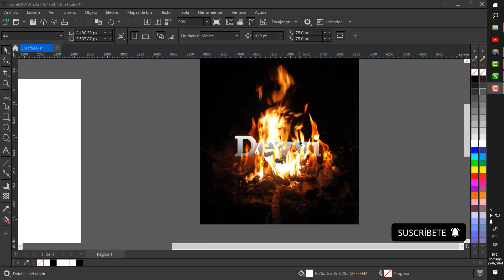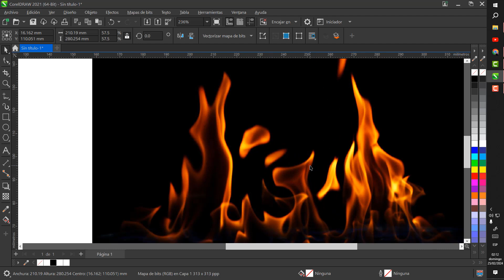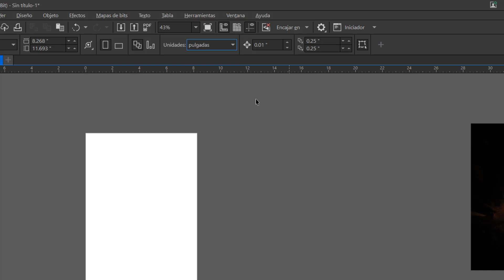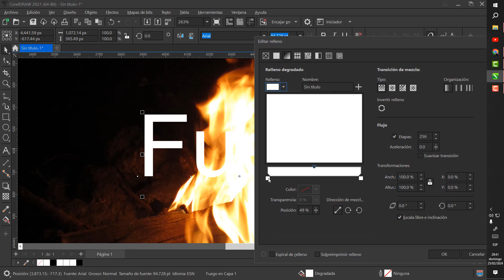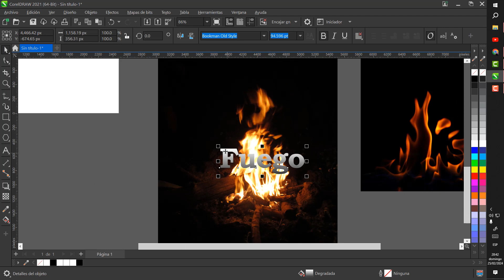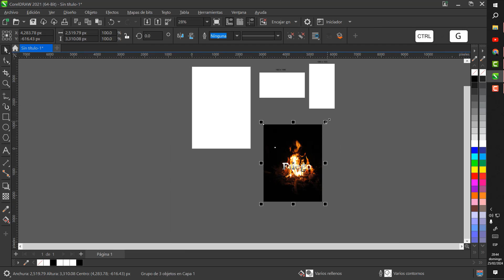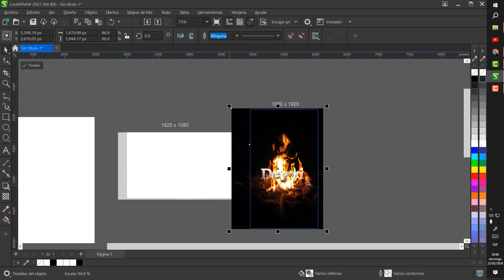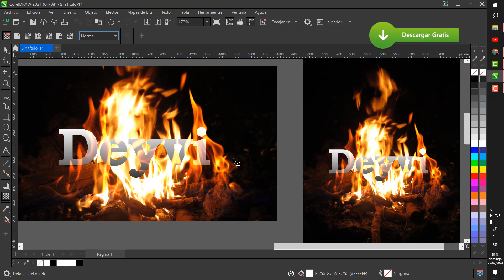🔴COMPOSICIÓN 2 (TRABAJANDO CON MAPA DE BITS) 🦄paso a paso🚀+ Link de descarga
Regalo (Composición 2 + practica)
Opción 1

practiquemos. ✍️GUÍA / TUTORIAL

APOYEN ESTE CANAL (compartir el video)
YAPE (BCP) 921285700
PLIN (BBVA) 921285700